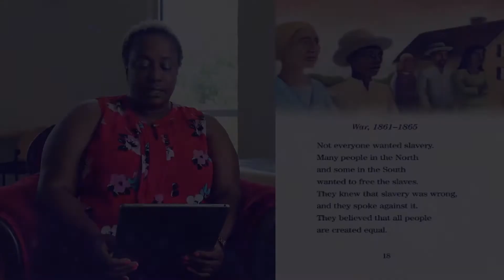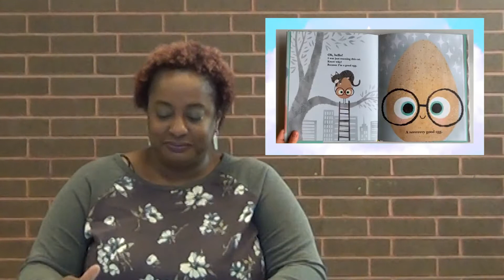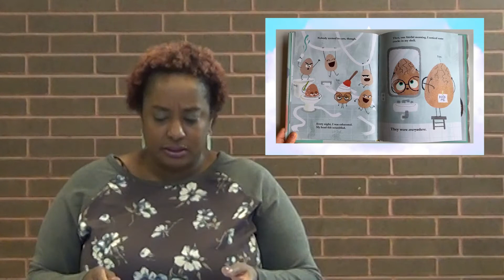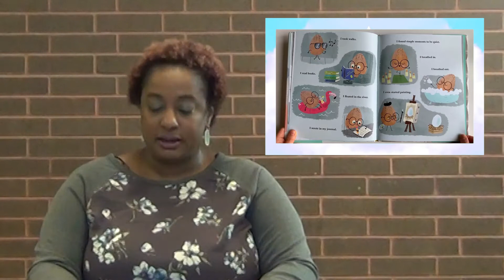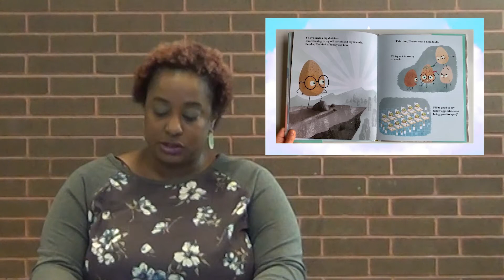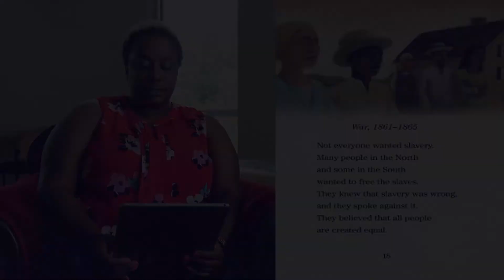Real Talk: Good Egg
Shannan reads a fun story for children with an important message on self-preservation.